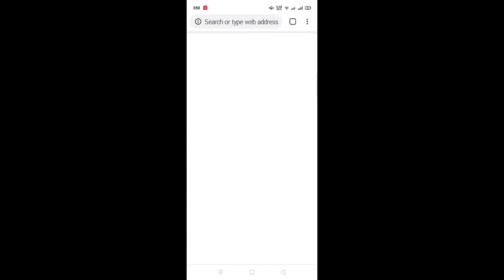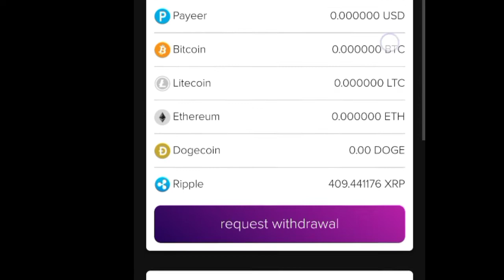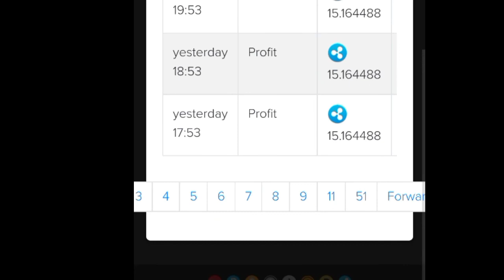PAYPLAY.WIN IS SCAM (Earning Site Review)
Payplay.win withdrawal update A BIG SCAM guys 😠😠😠😠😠

PLS HIT LIKE BUTTON👍👍 🙏🙏🙏

SALAMAT PO AT
GODBLESS EVERYONE☺️